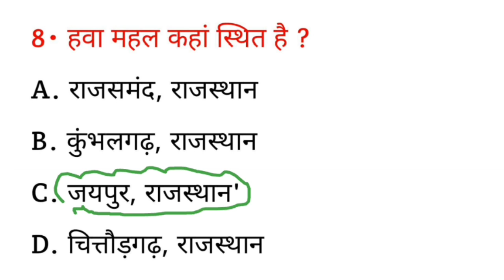हवा महल कहां स्थित है ? || hawa Mahal kahan sthit hai